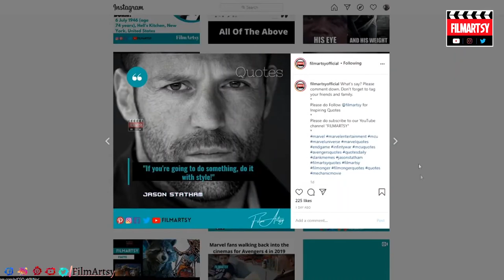Stranger Things Dacre Montgomery Will Play Human Torch In Marvel | Drace Montgomery Casted In MCU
Drace Montgomery will be casted as Human Torch in the MCU. How excited are you guys about it?